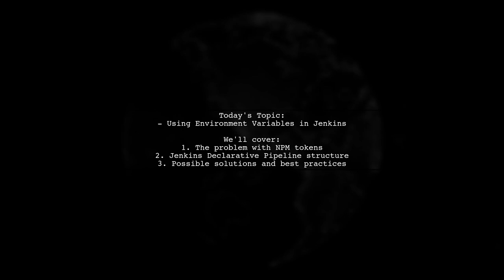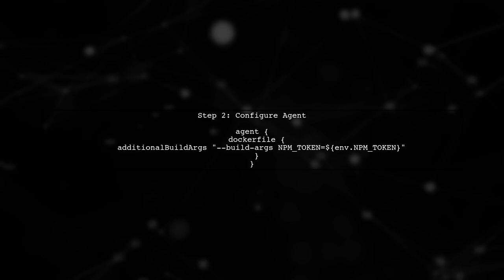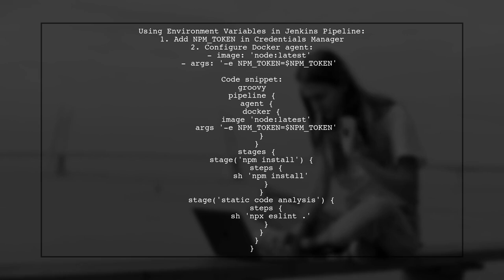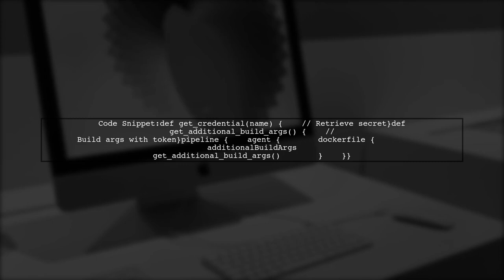Using Environment Variables in Jenkins Declarative Pipeline Agent Section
In this video, we delve into the powerful capabilities of Jenkins Declarative Pipelines, focusing specifically on the use of environment variables within the agent section. Understanding how to effectively utilize environment variables can streamline your CI/CD processes, enhance configuration management, and improve the overall flexibility of your Jenkins jobs. Join us as we explore practical examples and best practices to help you leverage environment variables for more dynamic and efficient pipeline configurations.

Today's Topic: Using Environment Variables in Jenkins Declarative Pipeline Agent Section

Related to: jenkins, declarativepipeline, environmentvariables, jenkinspipeline, ci/cd,